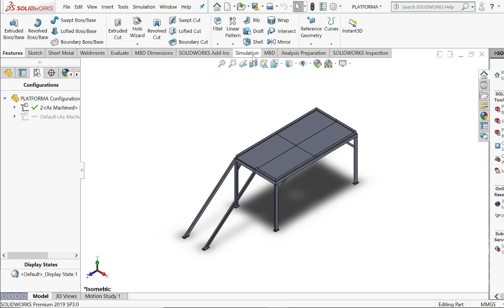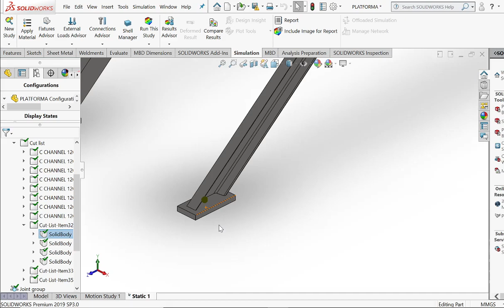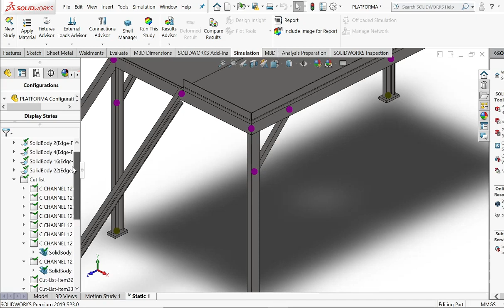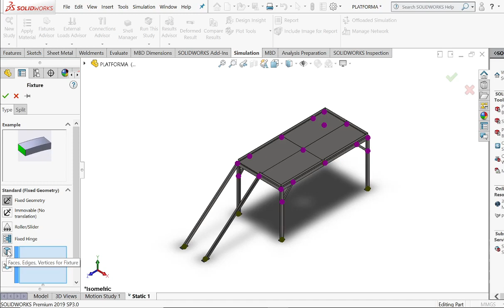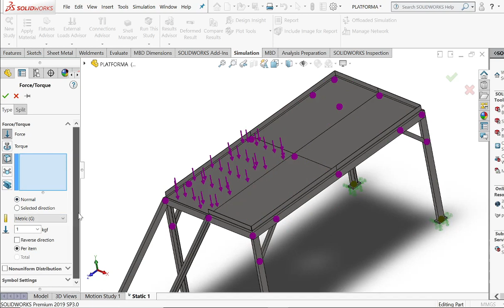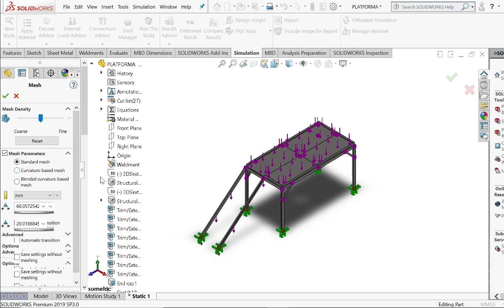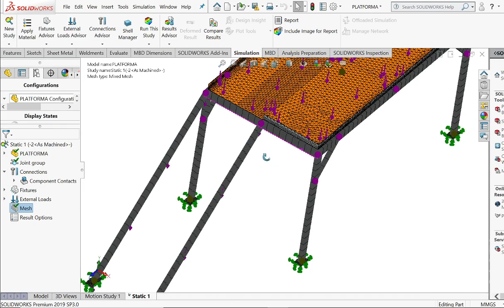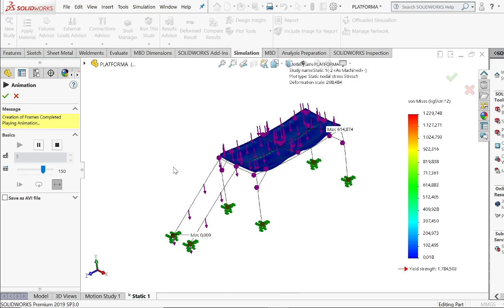Fea Beam Static Analysis